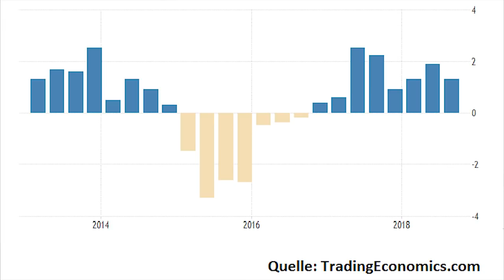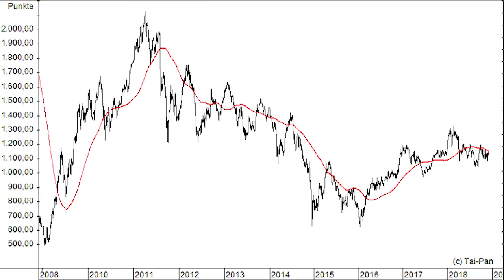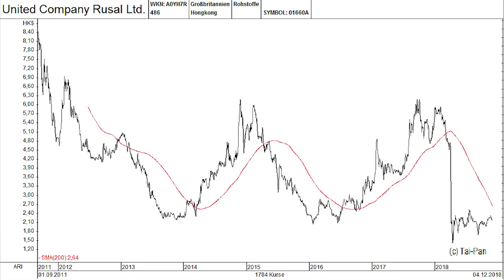Putin-Sanktionen: Mythos & Realität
Das Verhältnis Russlands zum Westen verschlechtert sich zusehends wieder. Droht bei weiteren Sanktionen ein neuer Kurseinbruch am russischen Aktienmarkt oder haben die „Strafmaßhaben“ gegen Putin nur noch symbolischen Charakter?

Chart erstellt mit Tai-Pan